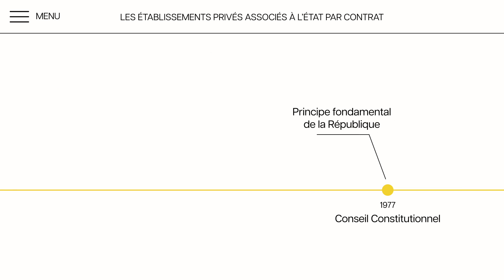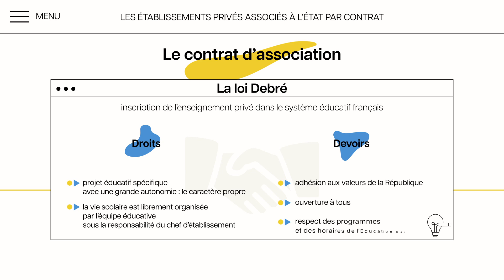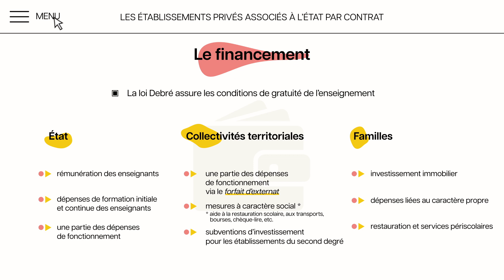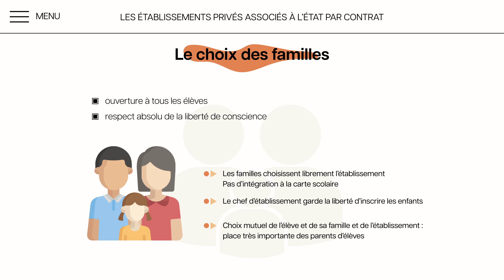Les grands principes de la contractualisation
Comment fonctionne l'Enseignement privé associé à l'état par contrat? Voici un petit mémo qui explique en trois minutes les grands principes de la loi Debré.
Cette vidéo a été tournée par l'Afadec, association de formation à distance de l'Enseignement catholique, pour la formation dispensée aux jurys amenés à visiter les établissements catholiques, en vue de leur évaluation, selon le processus orchestré par le Conseil d'évaluation de l'école.